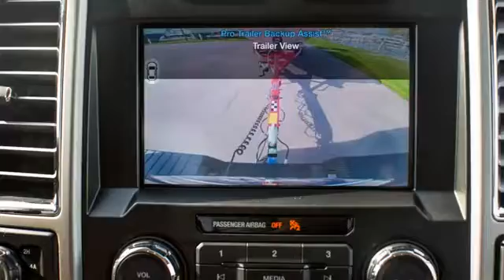Un auto extraordinario: 2016 Ford F-150 Pro Trailer Backup Assist System